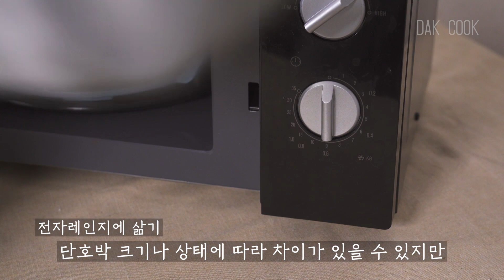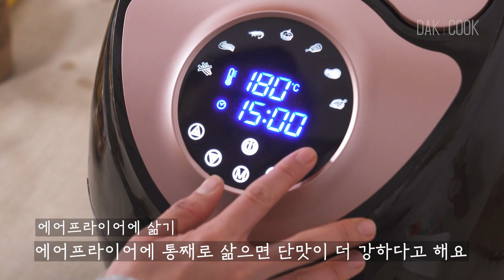[다쿡꿀팁] 단호박 찌는법 / 에어프라이어, 전자레인지, 찜기에 찌는법/ How to steam Sweet pumpkin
오늘은 다이어트 식단 단골손님인
단호박 찌는 법입니다.

찜기에 찌는 방법, 전자레인지에 찌는 방법,
에어프라이어에 찌는 방법 등
3가지 방법으로 단호박을 쪄보았습니다.

- 전자레인지 : 가장 간단하고, 빠르게 찔 수 있습니다.
- 찜기 : 기본적인 방법이며, 많은 양을 찔 수 있습니다.
- 에어프라이어 : 단맛과 향이 가장 좋았으나, 다만 시간이 오래 걸립니다.

3가지 방법으로 단호박을 쪘는데요,
다이어트 중이라면 에어프라이어 보단 전자레인지와 찜기를,
맛있는 요리를 만들고 싶다면 에어프라이어 방법을 추천드립니다.